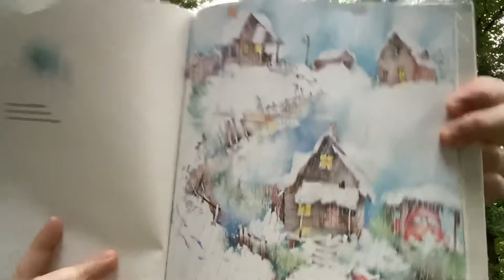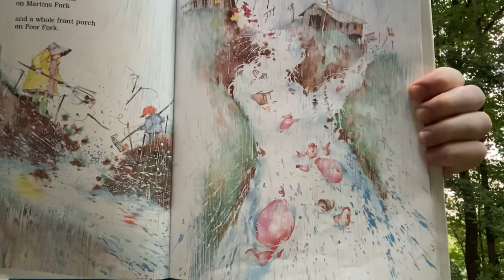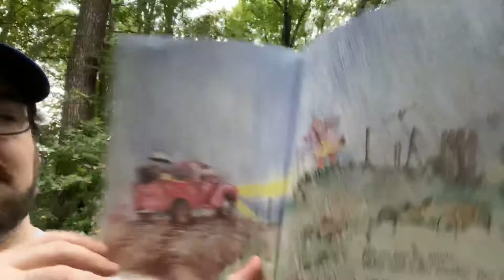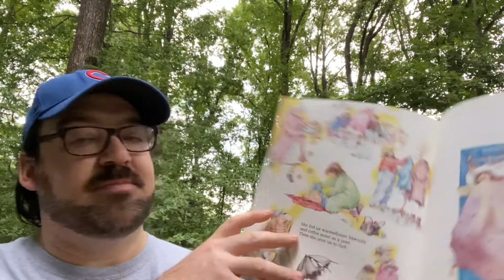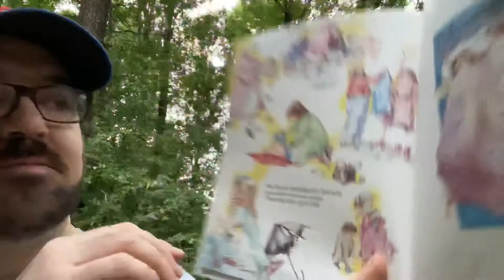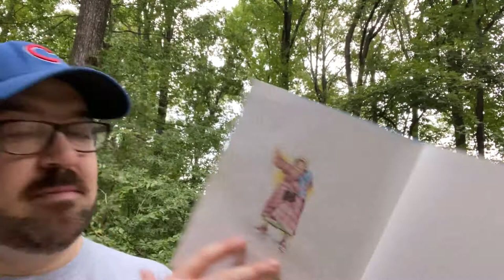Michael Porterfield reads Come a Tide